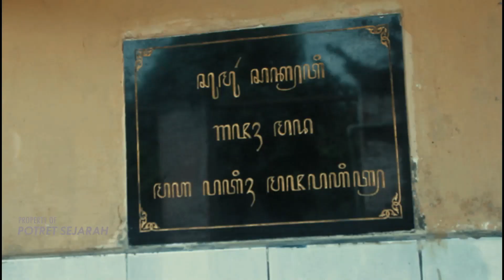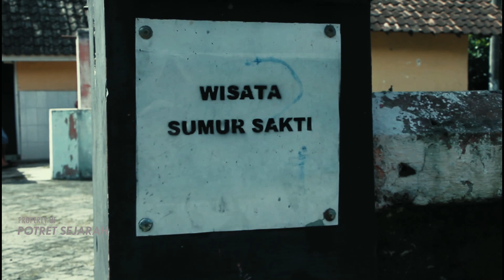Misteri Sumur Sakti, Sumber Mata Airnya Disukai Gajah Mada Dan Bangsawan Majapahit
sumur sakti ini terletak di desa beloh, kecamatan trowulan, kabupaten mojokerto, jawa timur.  konon sumber mata air dari sumur ini sangat disukai gajah mada dan para bangsawan kerajaan majapahit lainnya. mata air yang keluar dari sumur ini juga memilik khasiat untuk menyembuhkan berbagai penyakit.